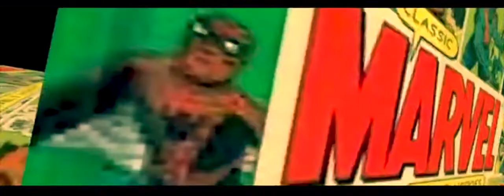MarvelCraft | Preview Trailer | RPG Server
Marvel Craft is a brand new Marvel Role-play Minecraft server coming to public on June 15th 2019.

After Over 9 months of hard work and preparation the server will be opening on a grand stand in honour of the Marvel Universe In both comics and movies and other media. Join us and join our fight against the bad or become a villain and fight the good. The choice is yours.